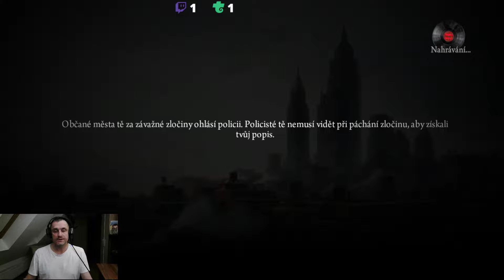Kubrtovo stream - Mafia 2 - 7.díl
Na tomto kanále trovo streamuju rtmp://livepush.trovo.live/live/